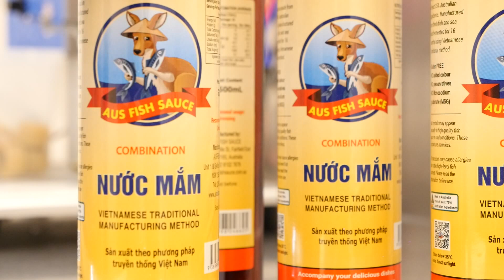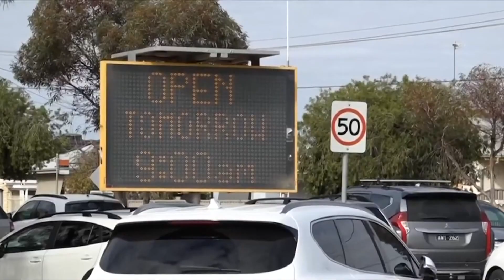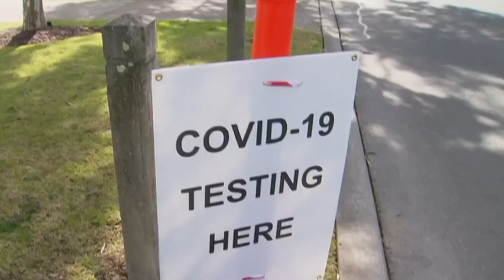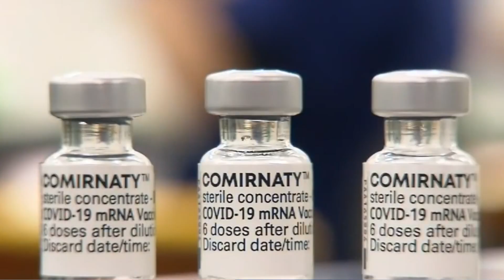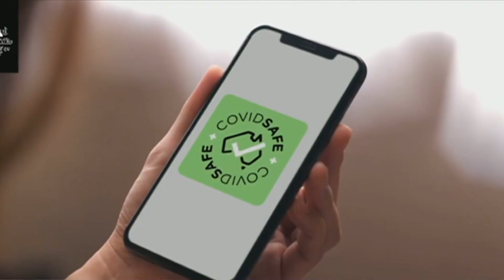TIN ÚC CHÂU 1PM - 11/08/2022 - Đại dịch Covid-19: Tình hình tại Úc trong 24 giờ qua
1. Đại dịch Covid-19: Tình hình tại Úc trong 24 giờ qua
2. Đại dịch Covid-19: Tình trạng bấp bênh, không thể biết được lúc nào thì đại dịch sẽ chấm dứt
3. Đại dịch Covid-19: Làn sóng lây lan tiếp tục vào Lễ Giáng Sinh năm nay 2022
4. Đại dịch Covid-19: Vaccines và trẻ sơ sinh dưới 6 tháng tuổi
5. Đại dịch Covid-19: Ứng dụng CovidSafe thất bại và sẽ chấm dứt vào ngày 16/8.

1. Đại dịch Covid-19: Tình hình tại Úc trong 24 giờ qua
2. Đại dịch Covid-19: Chuyên gia y tế xác nhận Úc Châu đã qua giai đoạn đỉnh điểm
3. Đại dịch Covid-19: Đề nghị thuốc viên kháng virus có thể được mua thẳng tại các nhà thuốc tây
4. Đại dịch Covid-19: Victoria phân phát miễn phí 3 triệu khẩu trang N95 cho cư dân
5. Qui lệ thăm viếng bệnh viện được nới lỏng tại Tây Úc, vì làn sóng Omicron đã qua đỉnh điểm
6. Luật sư tại NSW yêu cầu chính phủ hủy bỏ các giấy phạt vi phạm qui luật về phòng chống covid-19